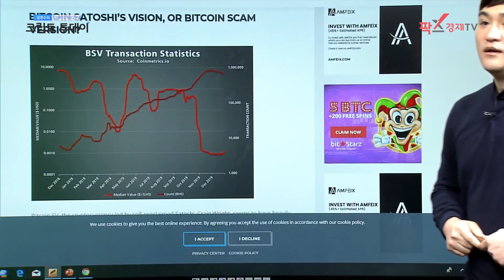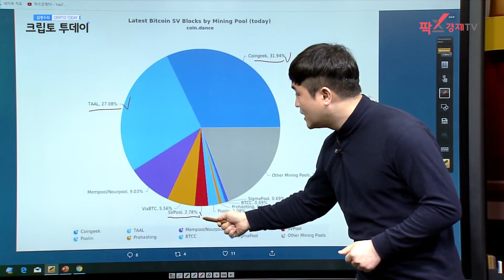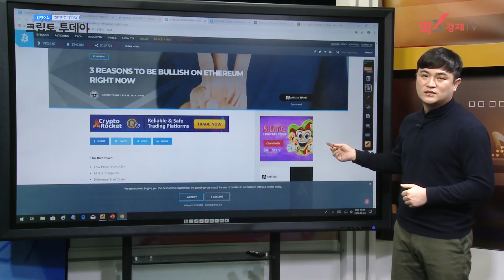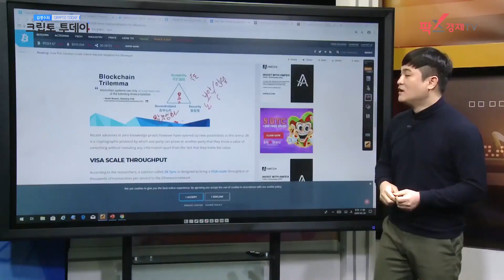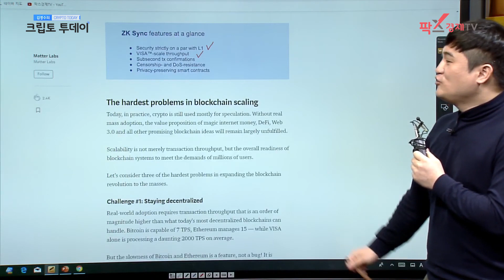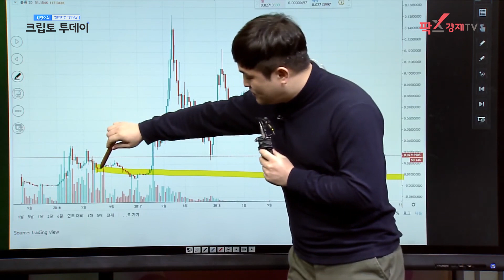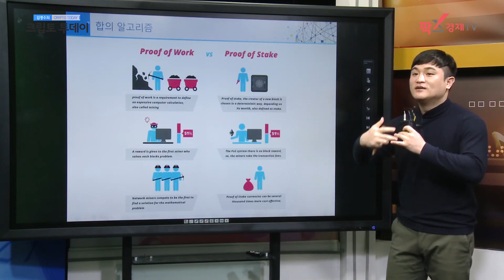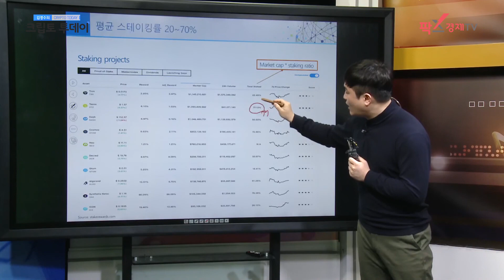이더리움(Ethereum)이 상승할 수밖에 없는 이유 _ VAULTRUST, 변경록 이사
가상 자산의모든 뉴스
11시 김경수 생방송 크립토 투데이
2월 26일 수요일 92회 3부 입니다.

3부에서는 새롭게 선보인
'전문가 고수에게 듣는다' 코너인데요
오늘은  VAULTRUST, 변경록 이사
이더리움(Ethereum)이 상승할 수밖에 없는 이유를 알려주신다고 합니다
궁금하신 분들은 모두 클릭클릭!!블록체

* 방송은 유투브 코인캐스트와
크립토투데이 네이버tv,
카카오tv, 팟캐스트에서
크립토 투데이를 검색 하시면 만나보실 수 있고
블록체인허브의 포럼에서도 만나보실 수 있습니다
오늘도 크립토 투데이를
시청해주신 분들께 감사드리고
댓글 많이 달아주세요~:)
이더리움(Ethereum)이 상승할 수밖에 없는 이유
_  VAULTRUST, 변경록 이사